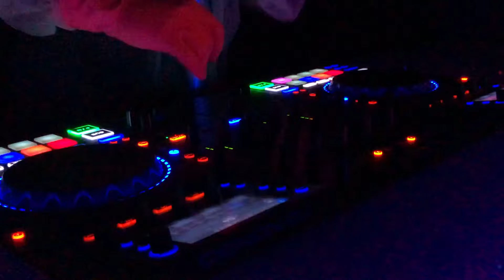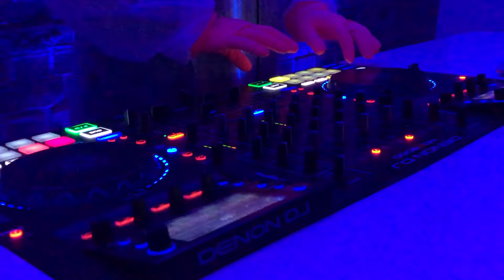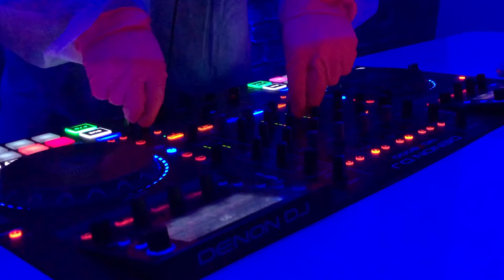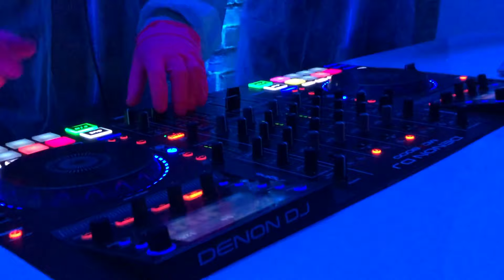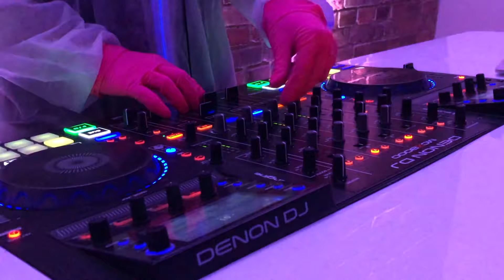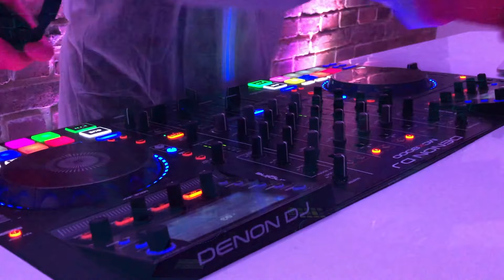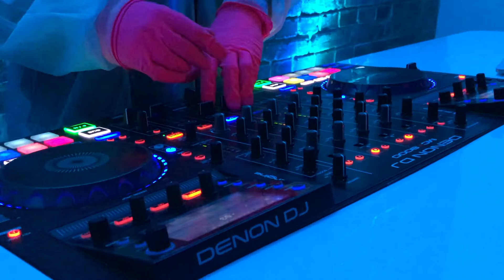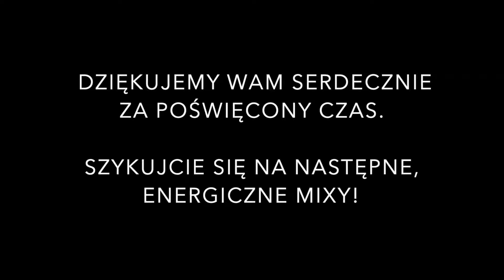Main Audio Club Mix #2 - RETRO HITY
Całkiem znienacka na majówkowy weekend! 🤩

Jeśli pamiętacie takie utwory jak:

Kalwi&Remi - Explosion
Darude - Sandstorm
C-Bool - Would you feel
MBrother - Trebles

To ten set jest absolutnie dla Was!

P.S. Teraz zauważyliśmy, że na końcu w utworze "Better of alone" wysypała nam się boczna kamera i nie jest zsynchronizowana z główną. No cóż, takie jest życie :P